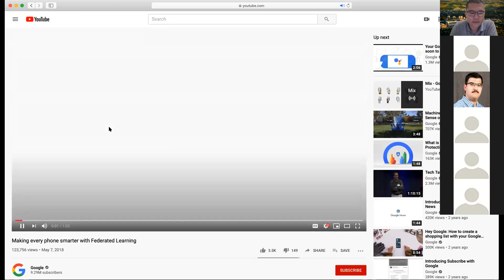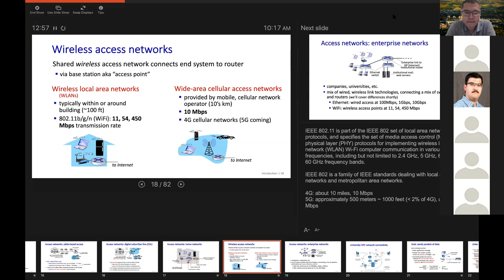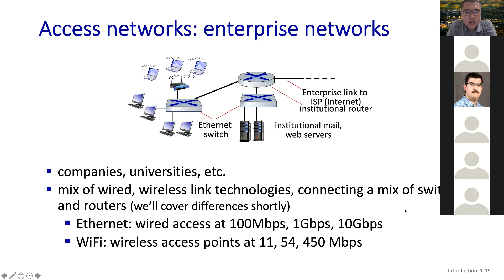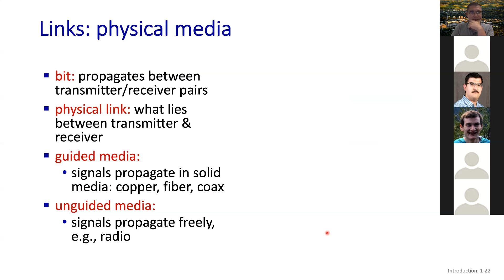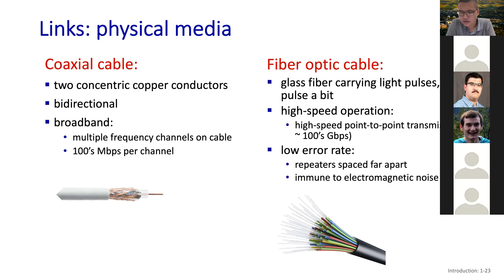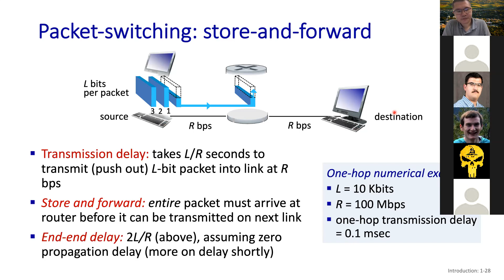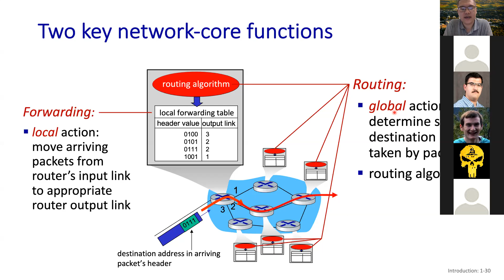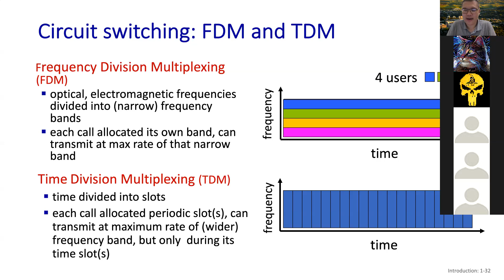Charpter1 - Network Core (1)